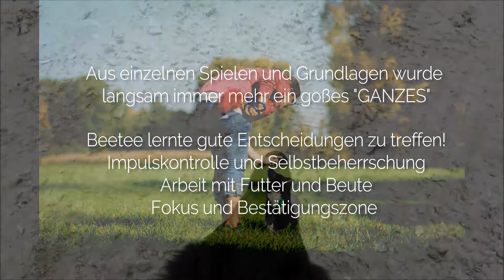♦ Erspielt Euch zum Team! ♦ Beetee's Graduation